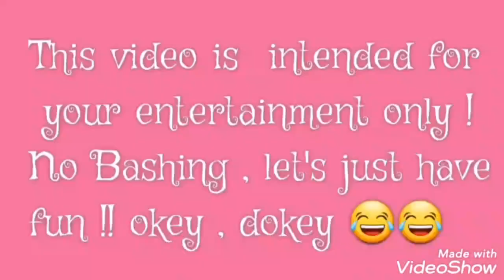Our life in the Philippines🇵🇭 / update , building our extension / vlog 1010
we are cyn & moz
filipina 🇵🇭, Australian 🇦🇺couple..

maraming salamat po sa panonood😇 , spread the love 💞
building our home in Bacolod city

fb page : pinay living down under

coastal living down under australia
check my Halu lihan na channel

music we use :
Becku neverland

Advrntures   himitsu